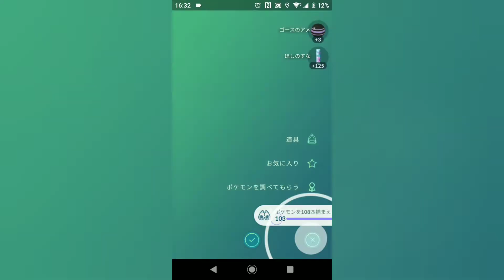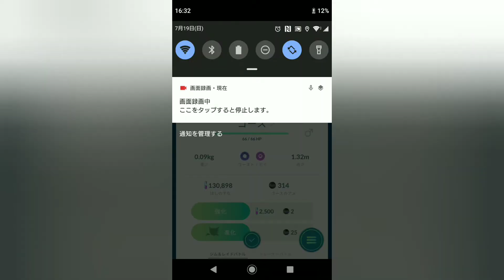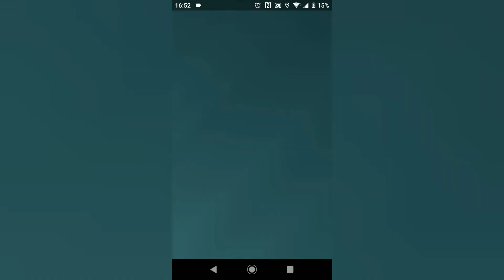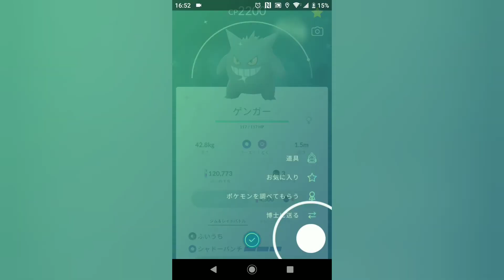【ポケモンGO】色違いシャドーパンチゲンガー誕生！コミュニティデイ！7月19日【POKEMONGO】